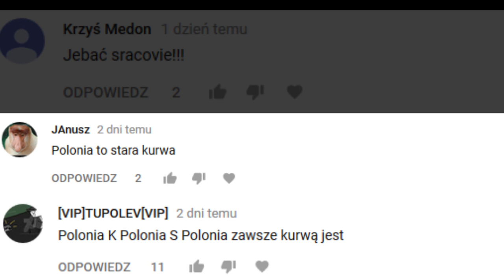10 KLUBÓW KTÓRYM KIBICOWALI CELEBRYCI I ZNANE POSTACIE HISTORYCZNE